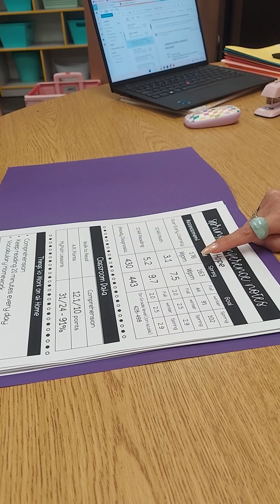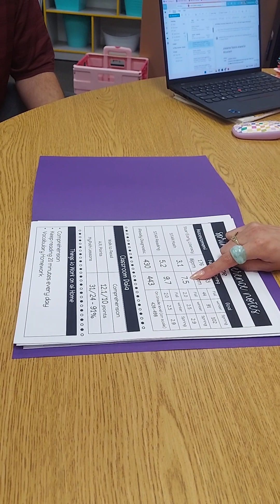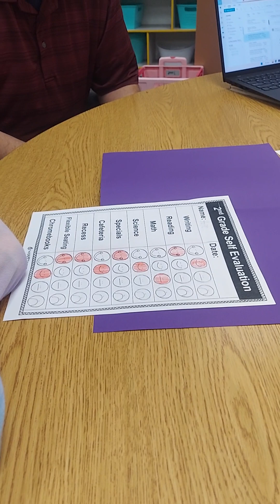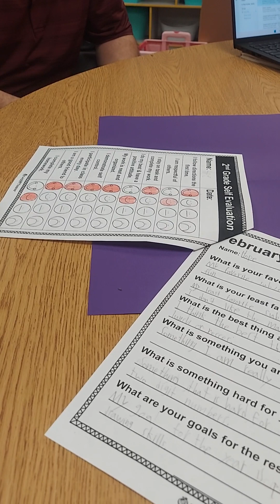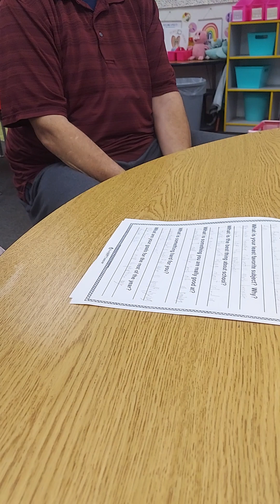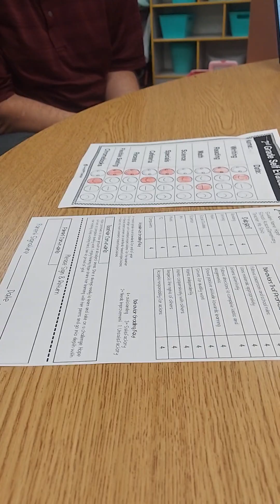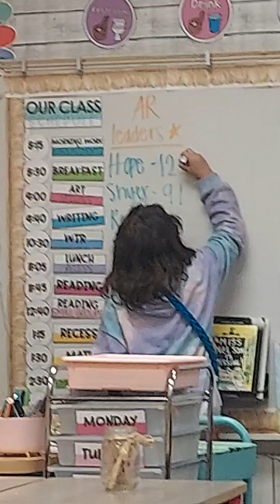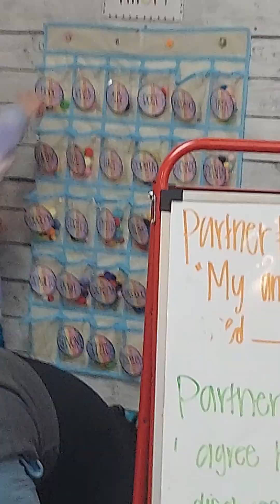Hopey's Conference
Hopey's school conference she did so well I had to share.